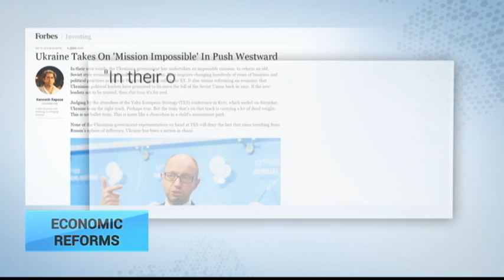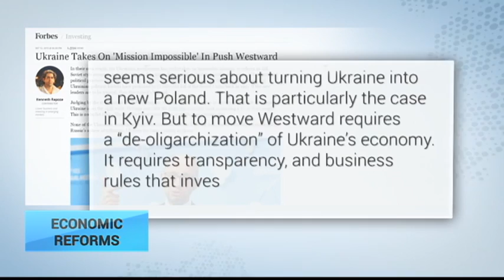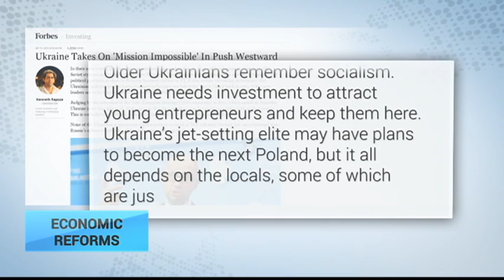Mission Impossible: Reforming the Ukrainian economy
Mission Impossible: That's how one analyst has described the reform process now taking place in Ukraine, according to which the government is trying to reform the economy and throw off the legacy of the Soviet-era. It's an understatment to say they it's not an east task - Kenneth Rapoza, emerging markets specialist, writing for Forbes, tells us more.